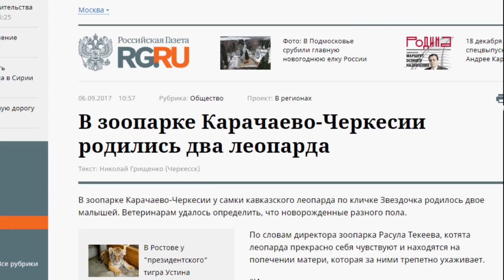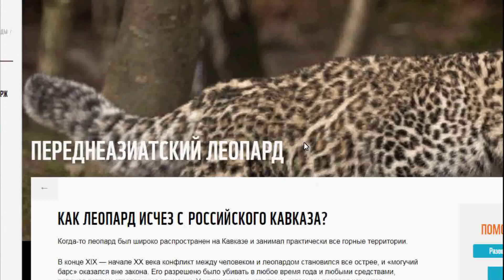В КЧР пресечена незаконная торговля редкими леопардами.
В начале декабря многие Российские информагентства облетела новость о том, что в Карачаево-Черкесии пресечена незаконная продажа редких леопардов. Эта информация попала в СМИ из пресс-службы Министерства внутренних дел, в пресс-релизе МВД говорится: "Установлено, что краснокнижных животных содержали в частном, незаконно функционирующем зоопарке. В ходе оперативных мероприятий изъяты две взрослые особи леопардов. По имеющейся информации, их детенышей периодически продавали в различные регионы Российской Федерации"